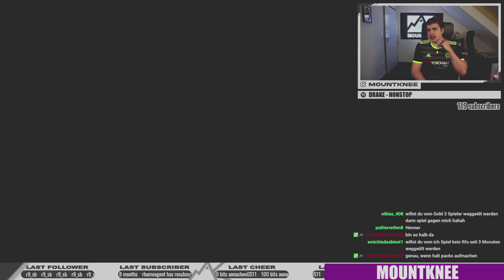Die besten Packs/-Reaktionen in FIFA 21 | FIFA 21 Jahres-Highlights Deutsch